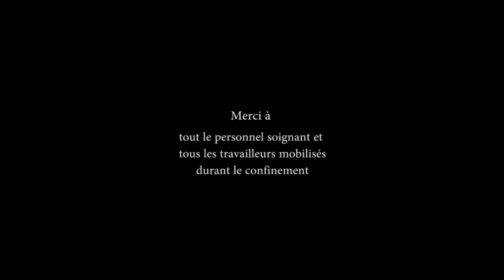Sa chienne scène 1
Texte de Rémi De Vos